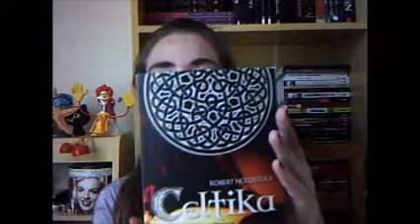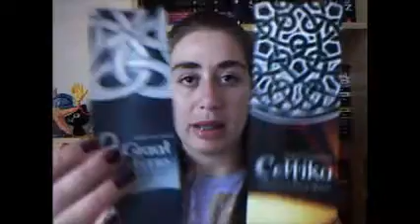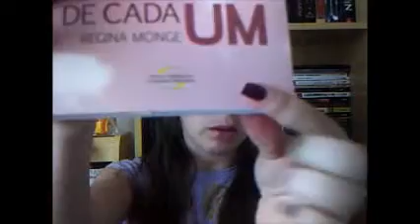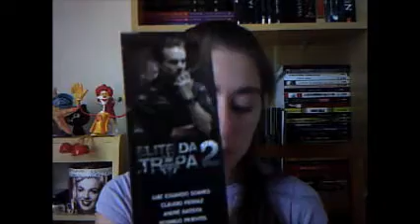Estante da Nine #2 (2011)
NINE POR AÍ ;D

Beijos!